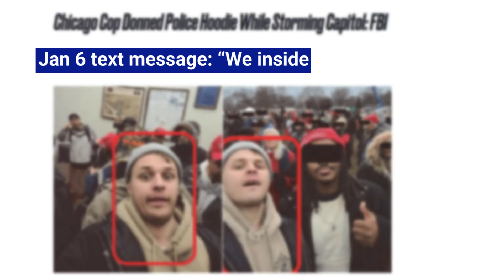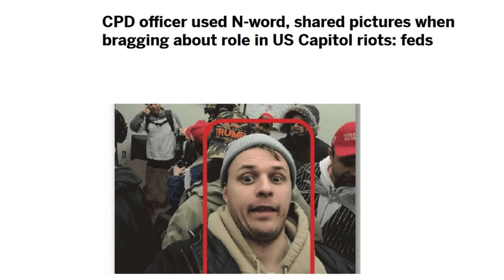US Capitol Arrests: Karol Chwiesiuk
Karol Chwiesiuk was arrested for his participation in the January 6, 2021 attack and attempted insurrection at the United States Capitol.